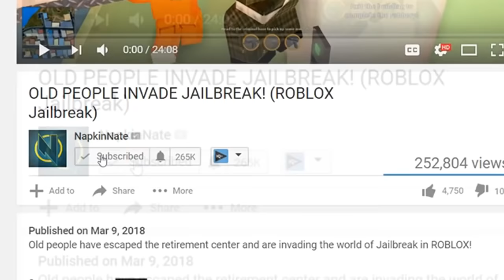NEW HANG GLIDERS & MISSILES! (ROBLOX Jailbreak)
We check out this amazing new roblox jailbreak update that adds hang gliders, missiles, donuts that heal you, ropes on all helicopters and even more!